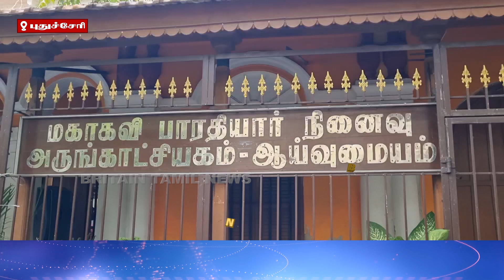புதுச்சேரியில் பாரதியாரின் 142வது பிறந்தநாள் விழா |Bharathiyar's birthday celebrations in Puducherry